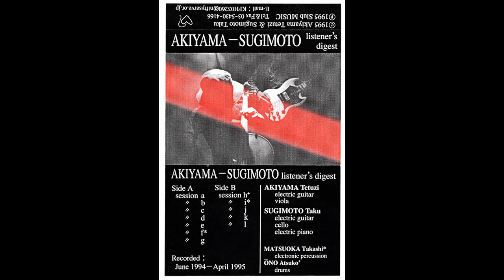AKIYAMA - SUGIMOTO - Session G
TETUZI AKIYAMA / TAKU SUGIMOTO - Session G
Listener's Digest (Slub Music) (C-54)
1995